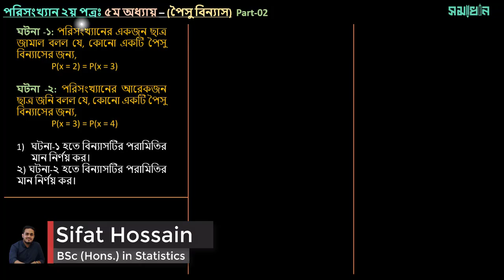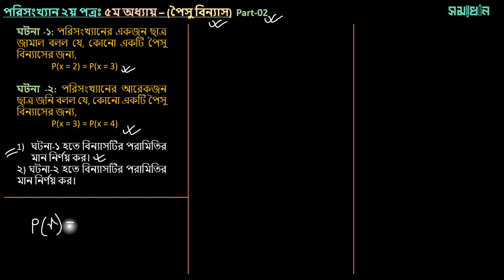HSC পরিসংখ্যান ২য় পত্র। ৫ম অধ্যায়। পৈসু বিন্যাস। Class-02